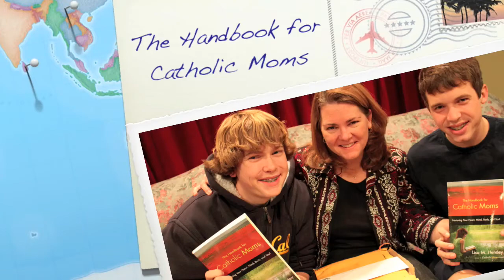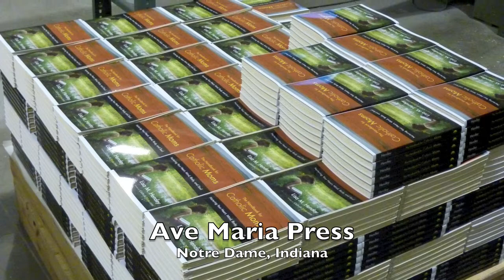The Handbook for Catholic Moms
Lisa M. Hendey, author of The Handbook for Catholic Moms and founder of gives an overview of her book.